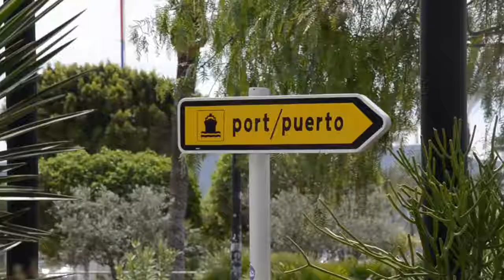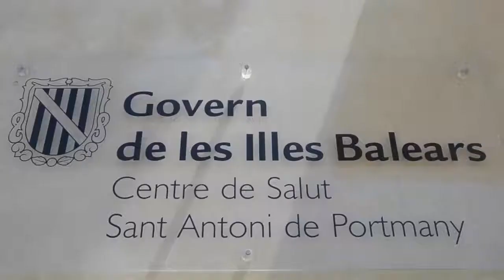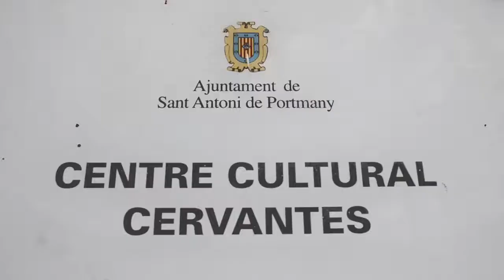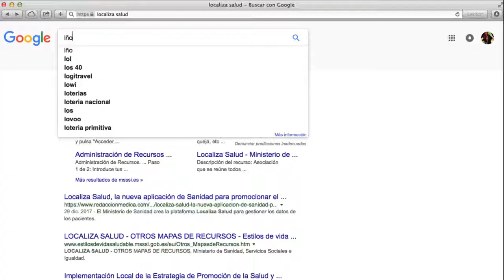Sant Antoni Actiu - Recursos saludables de Sant Antoni de Portmany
Vídeo de recursos saludables del municipi de Sant Antoni de Portmany que forma part de SANT ANTONI  ACTIU, una iniciativa de l'Ajuntament de Sant Antoni de Portmany i l'Àrea de Salut d'Eivissa i Formentera, que s'emmarca dins de l'Estratègia de Promoció de la Salut i Prevenció (EPPS) i l'Estratègia per a l'Abordatge de la Cronicitat del Sistema Nacional de Salut.